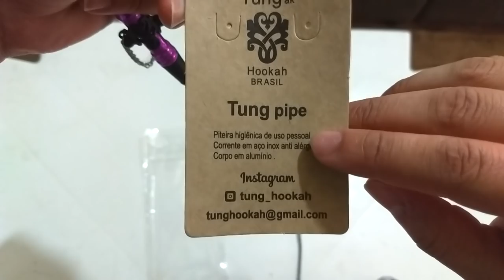PARA QUE CARAL#@ SERVE PITEIRA HIGIÊNICA? TUNG AK [REVIEW #24]